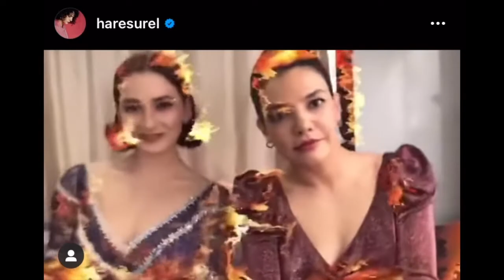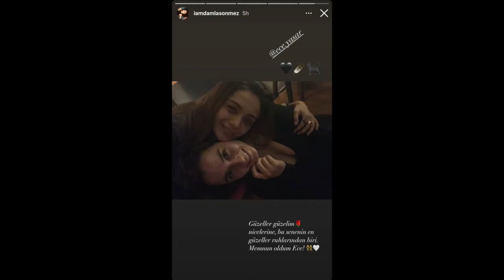Ece Yaşar last episode behind the scenes/ Çukur 4. sezon Kamera Arkası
What the Çukur cast posted for Ece Yaşar's last episode
Çukur season 4 episode 32+33 behind the scenes